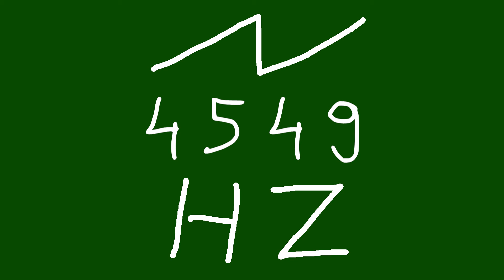4549 hz saw